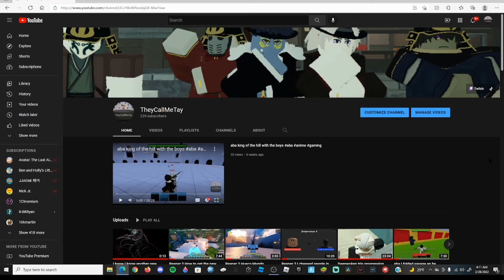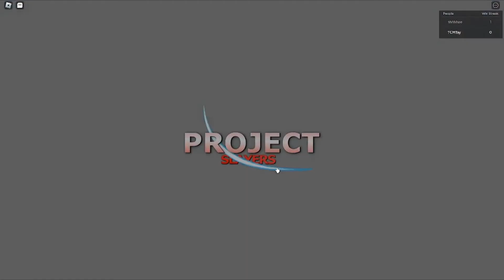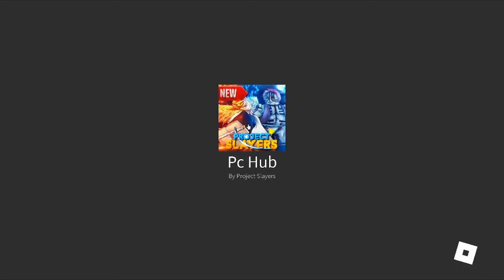Project Slayers LVL 70 PVP BE LIKE